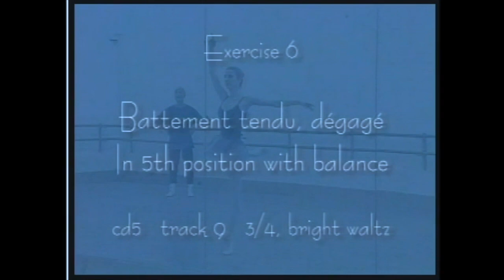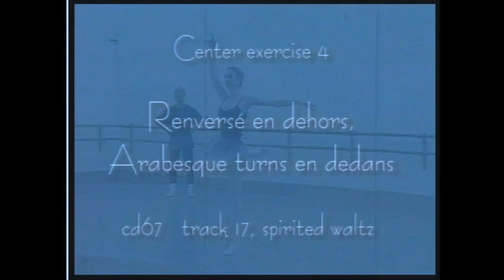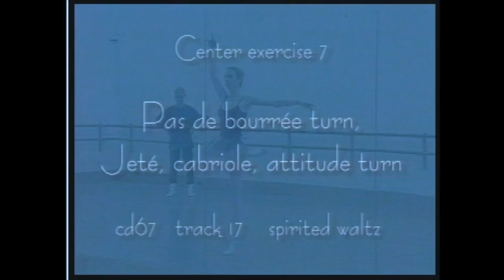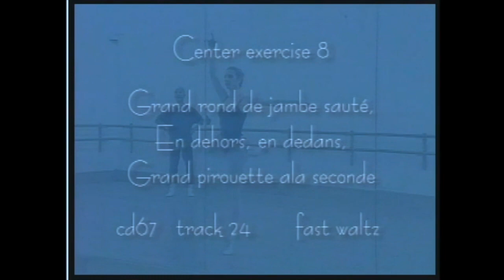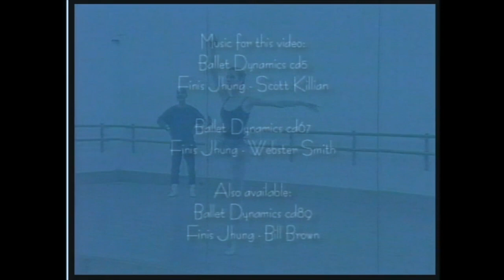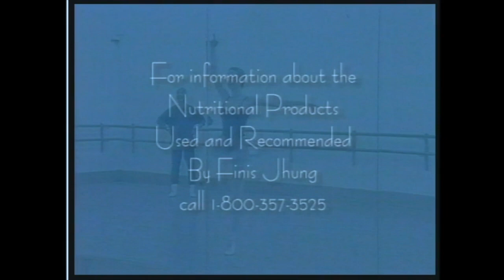Finis Jhung Ballet Technique: Intermediate / Advanced Turning Class Michele Wiles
Finis gives this exhilarating turning class (recorded in 1997) to a young Michele Wiles, Gold Medalist at Varna, former principal dancer of The American Ballet Theatre, and currently Artistic Director of Ballet Next. Michele breezes through Finis’s choreographed combinations which cover space, progress from adagio to grand allegro, and are loaded with multiple pirouettes in passé, attitude, arabesque, and à la seconde. At the end, you’ll see some dazzling fouetté turns. Michele also has a lovely floating jump and it’s thrilling to watch her fly through the air. Perfectly schooled and completely uninhibited in showing her love of dance and passion for movement, Michele will enchant you the same way she has critics and audiences the world over. At the barre, Finis gives each exercise, and then stands by and coaches Michele as she demonstrates. In center floor, Finis shows and explains each exercise, Michele demonstrates, Finis analyzes and coaches, Michele repeats, and then Finis summarizes. Sometimes Michele will repeat certain turns or jumps for clarification. There is slow motion footage of Michele’s fouetté turns and en dedans pirouettes. See a star in the making! The CD music is by Scott Killian and Webster Smith.

BARRE EXERCISES
Relax & stretch facing the barre
Pliés
Battement tendu in 1st position facing the barre
Battement tendu in 1st position with stretches
Battement tendu in 5th position with stretches & balance
Battement tendu, dégagé in 5th position with balance
Working the foot & stretching the body
Rond de jambe on the floor, in the air, stretches
Battment dégagé & petit battement
Battement fondu & dégagé
Grand battement
CENTER EXERCISES
Pas de basque, rond de jambe
Adagio
En dedans turns
Renversé en dehors, arabesque turns
Pirouettes en dedans, en dehors, changements
Emboités & fouetté turns
Pas de bourrée turning, jeté, cabriole, attitude turn
Grand rond de jambe sauté, grand pirouettes
Grand jeté, fouetté turns / Slow motion study of fouetté turns, en dedans turns